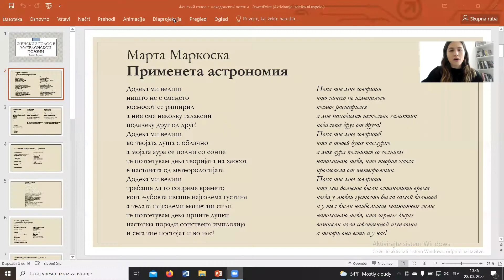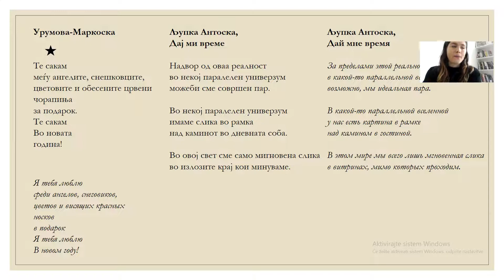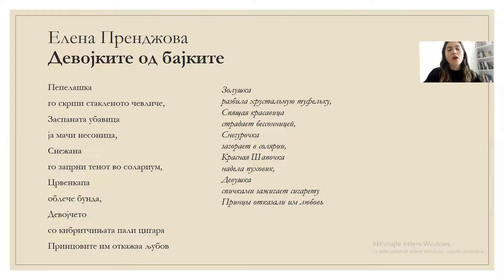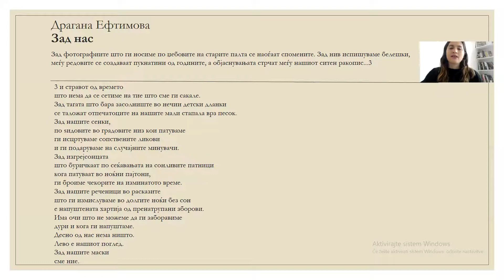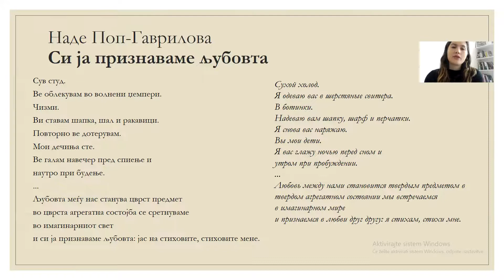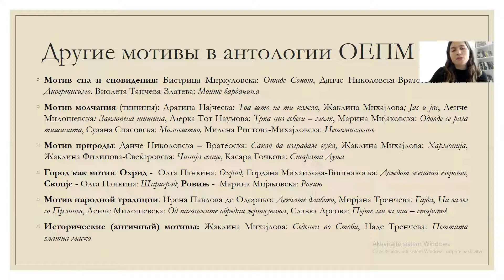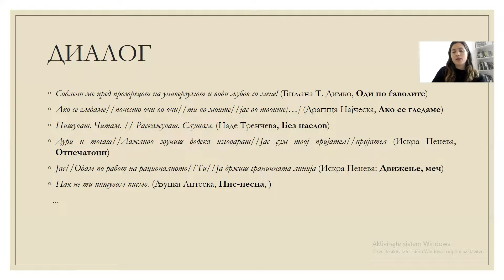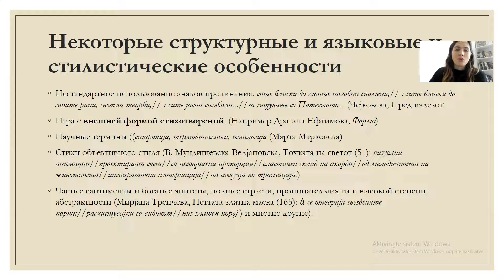«Женский голос в македонской поэзии»: онлайн-лекция словенского слависта Винсент Вилчник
Как начиналась македонская поэзия? О чём писали первые македонские поэтессы, какие у них были прорывы и достижения? Почему женская поэзия в Македонии долгое время оставалась непонятой и как дела обстоят сейчас?

🔸Винсент Вилчник, филолог-славист, поговорит со слушателями о македонской женской поэзии, основных темах, мотивах, стилистических особенностях и интертекстуальности, опираясь на антологию «Ова е моето последно молчење — панорама на актуелни современи македонски поетеси». Эта антология была издана в Македонии в 2016 году и имеет огромное значение для современного литературоведения.

📚 По мнению Винсент Вилчник, антология говорит о ценности творчества македонских поэтесс, которые долгие годы были вынуждены молчать, и позволяет им быть услышанными и понятыми читателями всех стран мира.